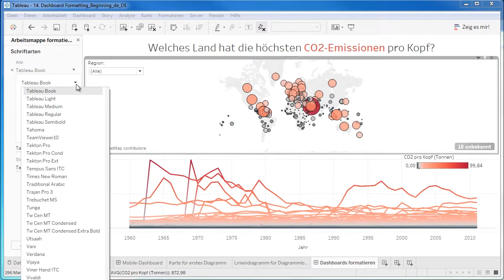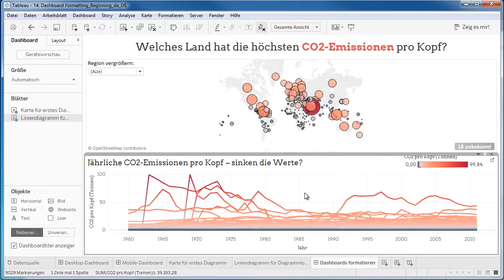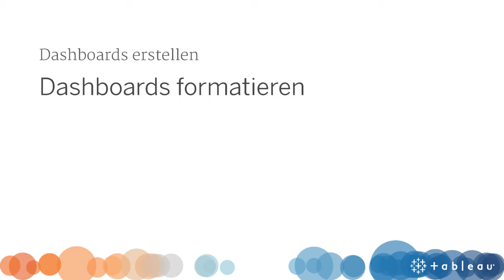Dashboard Formatting de-DE